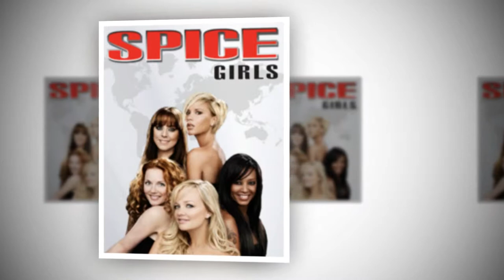Mel C left 'frustrated' by amount of miming during Spice Girls heyday | BREAKING NEWS TODAY